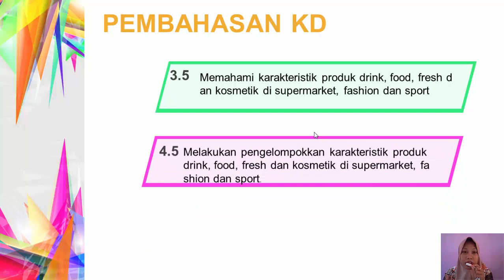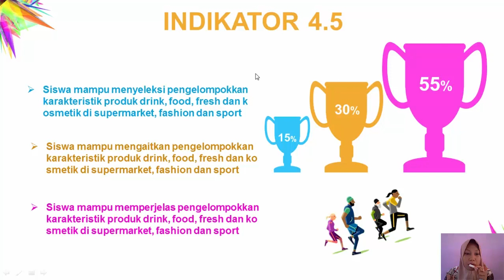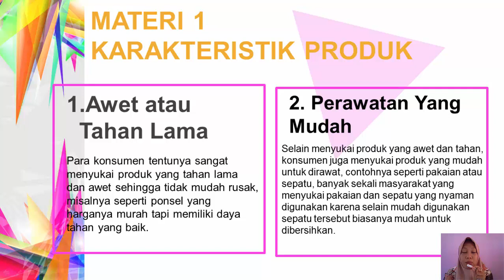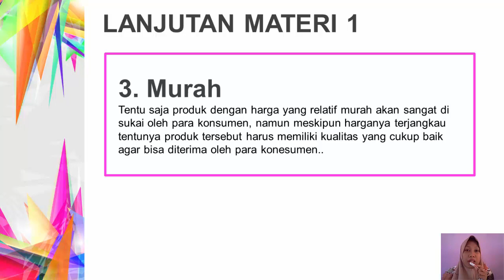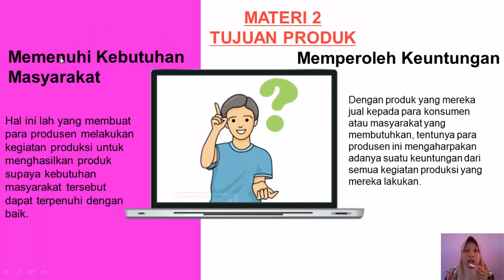PENATAAN PRODUK KELAS XI BDP PERTEMUAN 7